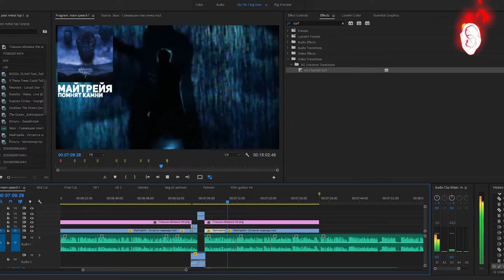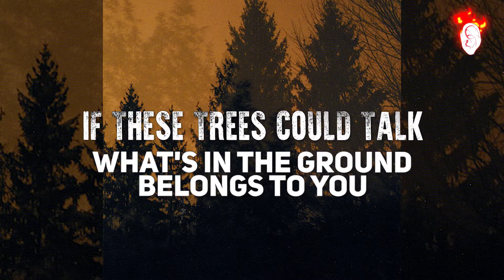10 ЛУЧШИХ ПОСТ-МЕТАЛ АЛЬБОМОВ ПО ВЕРСИИ EARZONFIRE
Один из самых сложных жанров для составления топов - это, конечно же, пост-метал. Но вот и до него очередь дошла! Представляю вашему вниманию список из 10 лучших пост-метал альбомов по моей личной версии :)

Привет, сейчас ты на канале Earz On Fire! Здесь я занимаюсь обзорами различных музыкальных релизов самых разных жанров и направлений, составляю различные жанровые топы, делаю отчёты с интересных концертов и фестивалей, а так же рассказываю про музыкальные мемы и объясняю их!